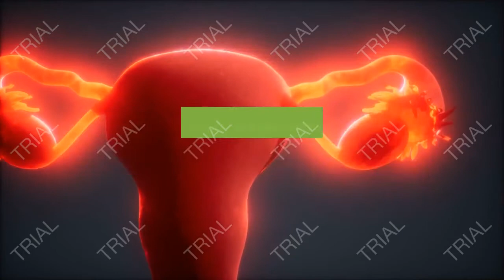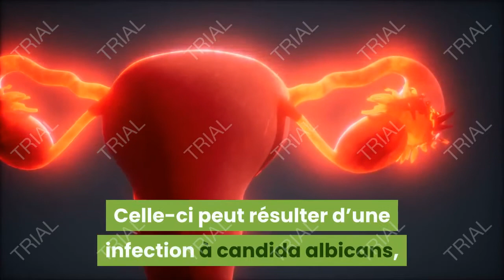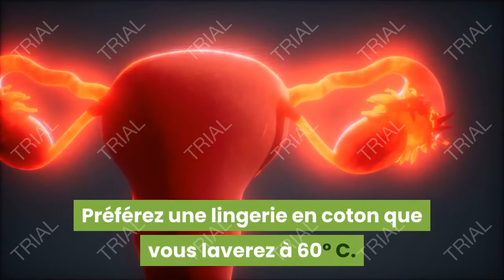Conseils gynéco, infections vaginales, hygiène intime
Comment prévenir les maladies graves chez les femmes ?
7 conseils de gynecologues pour proteger le vagin des maladies